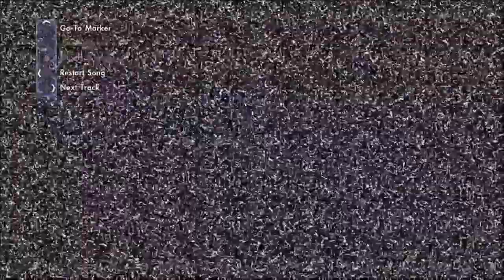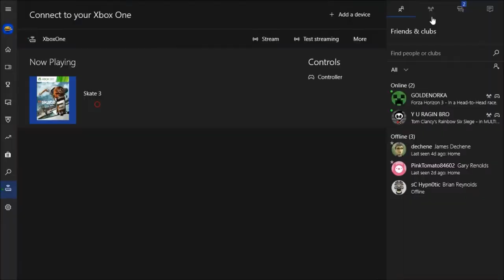skate 3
I don't think that I have any clue what I am doing so, DON'T JUDGE